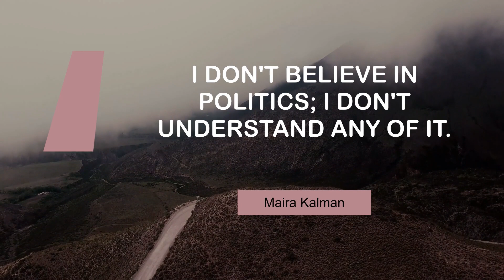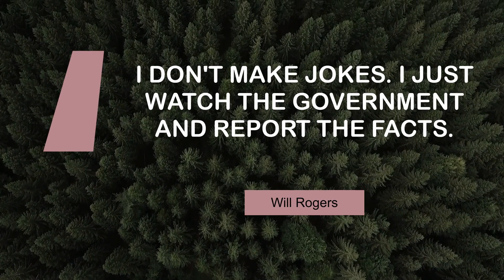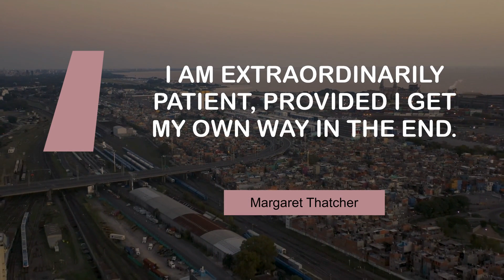Famous Quotes on Politics | @MyMotivationMantra | Daily Motivation Dose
Inspiring quotes on Politics | Your Daily Motivational Mantra

00:00 Unity in faith is theocracy; unity in politics is fascism. - Maajid Nawaz
00:24 I don't believe in politics; I don't understand any of it. - Maira Kalman
00:41 Politics is downstream from culture. - Ben Domenech
00:58 The money in politics is a cash cow for the media. - Noam Chomsky
01:16 I don't make jokes. I just watch the government and report the facts. - Will Rogers
01:33 Life without liberty is like a body without spirit. - Khalil Gibran
01:50 War has rules, mud wrestling has rules - politics has no rules. - Ross Perot
02:07 I am extraordinarily patient, provided I get my own way in the end. - Margaret Thatcher
02:25 Democracy is being allowed to vote for the candidate you dislike least. - Robert Byrne

1 - Slow waves
2 - Misty rocks in Salta
3 - City center in Mexico City
4 - Christmas tree in the city at night
5 - Pine tree forest
6 - Coast in Brazil
7 - Odessa Beach
8 - Empty roads in Buenos Aires
9 - Sunset in Auckland